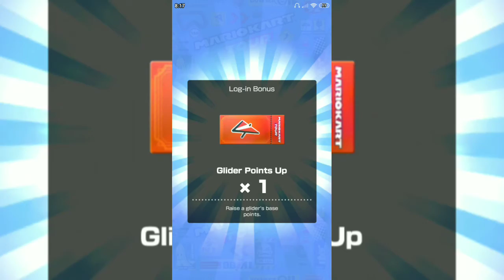Mario Kart Tour - Trick Tour